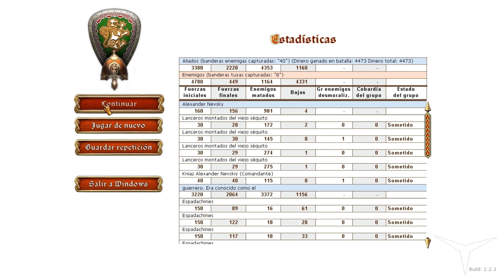01.El comienzo (Real Warfare 1242) // Gameplay Español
CANAL SECUNDARIO (Juegos de mesa)